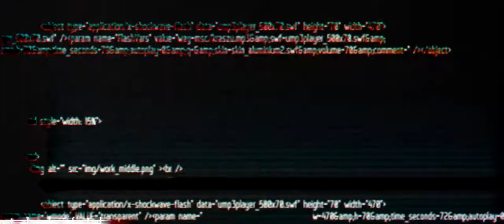#200 - Buggy B (prod. Feezydisabangah) Official Music Video